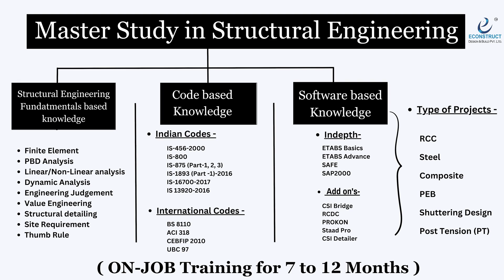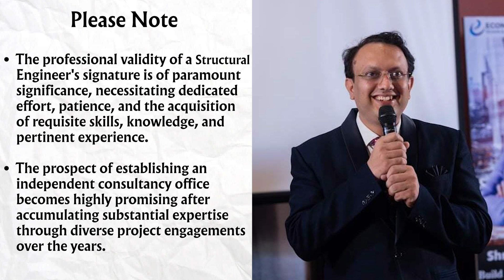Is it necessary to pursue M.Tech to become a Structural Engineer? Commonly Asked Questions.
1). Online Master Study In Interior Designing With Project Management (6-12 Months)

2). Master study in project management with BIM Technology

3). Master Study Composite Course in Structures + BIM + Project Management.

4). Master Study in Structural Engineering

5). Masters Study In Project Management With Contracts Management (Specialization)

6). Master Study In Branding & Promotions